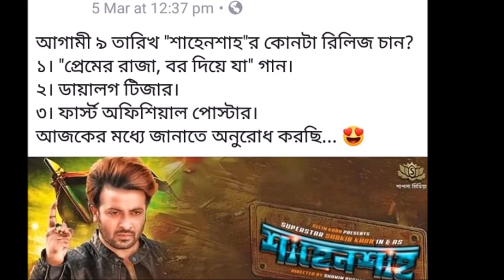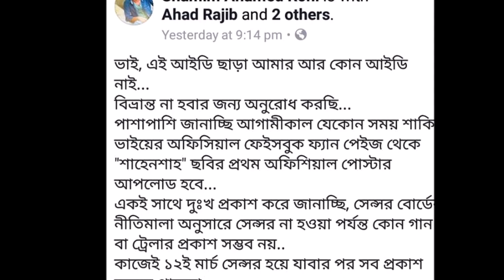এ কেমন তামাশা শাকিব খানের সিনেমা নিয়ে? Shahenshah|Shakib Khan|Rony|Dhallywood news 2019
This video is about Shakib khan movie Shahenshah .Roshik Amaar is the first song of shahenshah which is released in youtube. This movie is releasing soon in 2019.It is a Bangladeshi bengali film. It will be a good movie of dhallywood  film industry. Starring by Shakib Khan , Nusraat Faria , Rodela Jannat,Misha Saoudagor etc. This movie is directed by shamim ahmed rony. It is just a video.I hope you are all enjoying this video.Thank you.

Film: Shahenshah
Star Cast:  Shakib Khan,Nusraat Faria, Rodela Jannat.
Screenplay & Direction:  Shamim Ahamed Roni
Script: Angusuman & Pramit.
Edit: Touhid Hossain Chowdhury
DOP: Shayful Islam Shaheen
Fight Master: Rajesh Khanna (Chennai) & Chunnu (Dhaka)